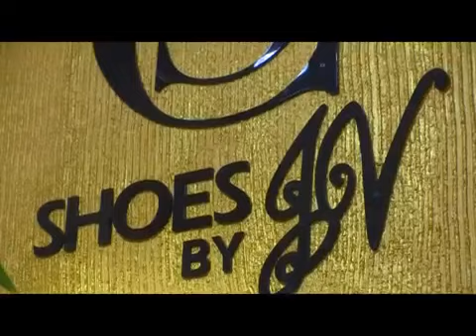Julia Volkova @ her Shoe Store Grand Opening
Sorry for late upload... didn't know it was set to private :\